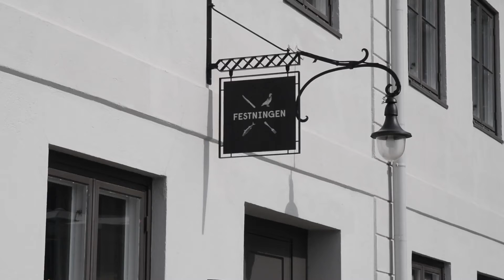RÅ VARE - skate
Årstidenes beste oppskrifter – kokkenes favoritter!
I denne filmen møter vi kjøkkensjef Jonathan Howell på Festningen restaurant i Oslo som viser oss hvordan vi lager en av hans favoritter, skate.

Hva er hemmeligheten bak god mat? Spør man kokkene vil svaret være: gode råvarer. Noen av våre fremste kokker forteller i denne boken om sine favorittråvarer og viser hvordan man best mulig setter dem sammen til et utsøkt måltid. I denne boken får du oppskrifter fra Oslos beste kokker og dessuten det du trenger å vite om råvarer og valget av dem.